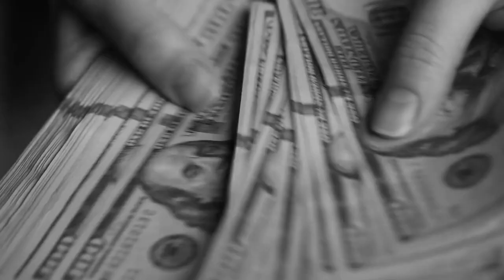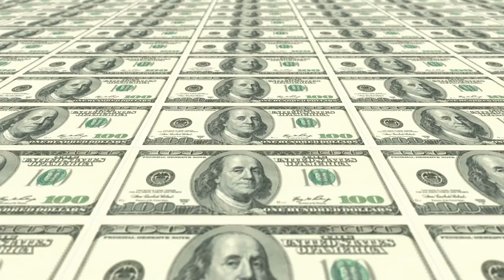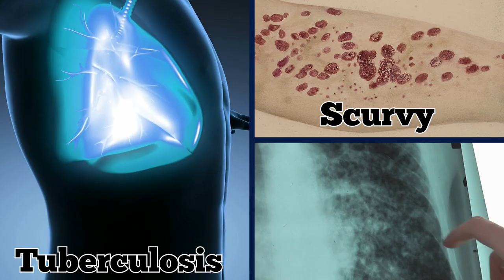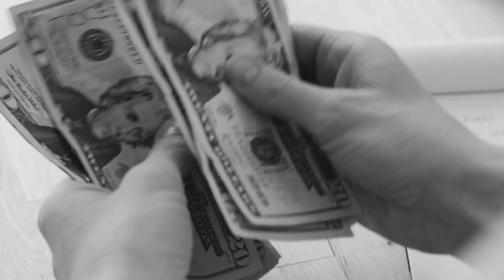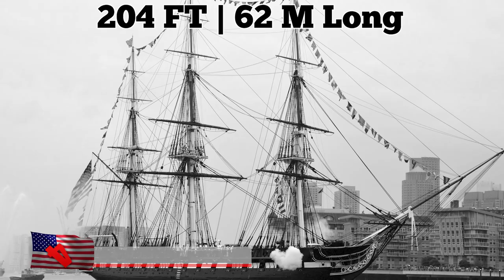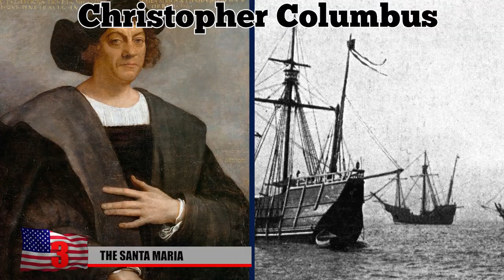8 FAMOUS Ships That Met Their Ends!